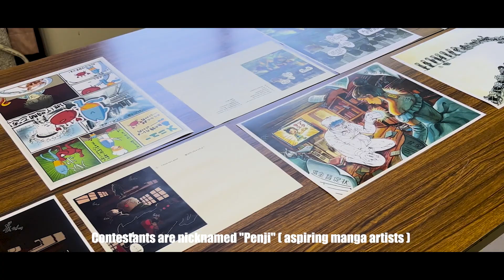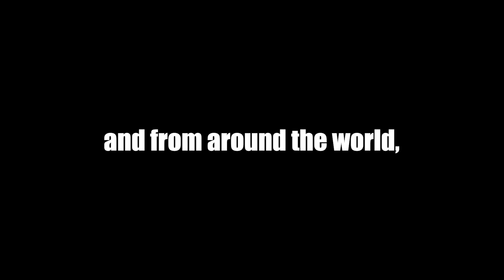Manga Koshien introduction video